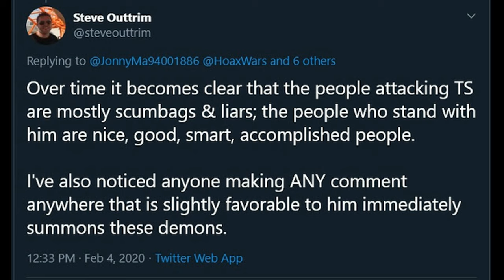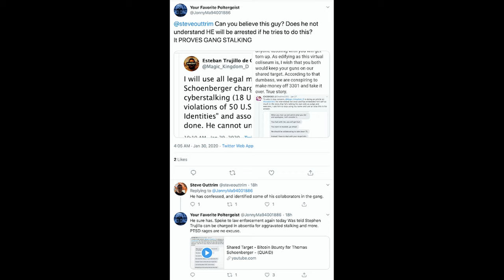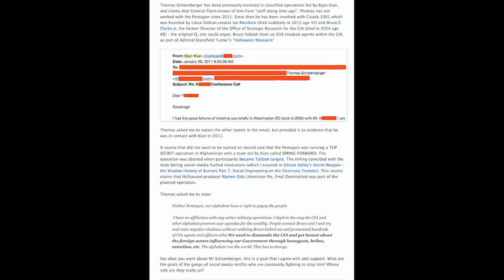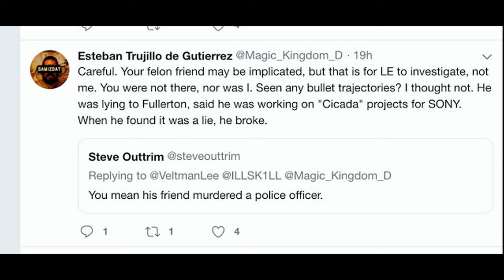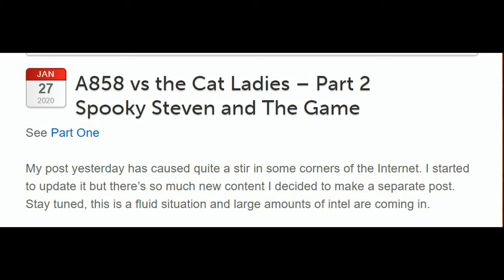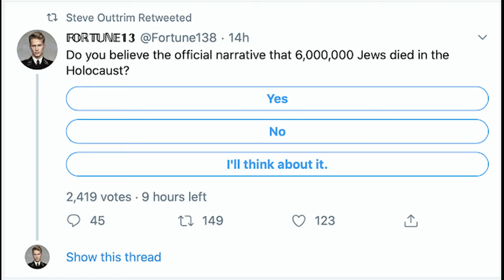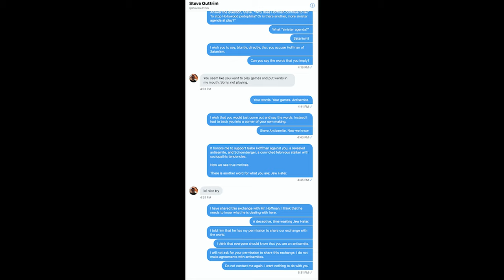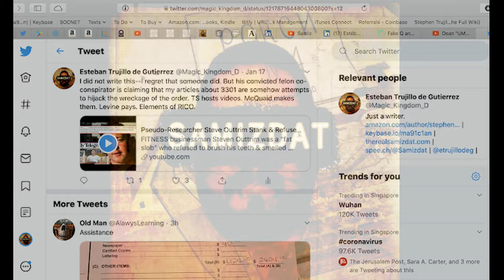An Appeal to Steve Outtrim · February 24, 2020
I wrote the following as a response to the YouTube videographer known as Monkey Savant in a comment thread on my YouTube channel Samizdat YouTube.

Samizdat (Monkey Savant Mirror), "Monkey Savant Responds to Thomas's 2nd Doxxing Attempt Failure Feb 16, 2020," YouTube.

"Any dog is a far higher order of being than these conspiratorial nimrods. I much prefer the company of dogs and cats to that of humans, in any case.

I am mystified by Outtrim. He is worth tens of millions of $AUS and yet he is in the gutter with a convicted felon stalker who absconds from legal service. It just makes no sense.

(Steve Outtrim: Wikipedia, and his website, burners.me. The reference is to Thomas Schoenberger, whose criminal history is addressed in articles on my website Samizdat: see Cicada Files: Z 3301, et al, for example. Schoenberger is absconding from legal service, fleeing in effect, delaying justice by hiding. Outtrim is an egregious partisan endorsing Schoenberger's misconduct).

Uh, no. I just had a conversation with an FBI Supervisory Special Agent and she confirmed that reporting felonies in progress cannot under any circumstances be mischaracterized as "gangstalking." I look forward to hearing from them.

Zack Quaid 17 minutes ago:
@Samizdat That is a threat you made, and that's your true nature. Thomas has already had 8 people report you and he is not going to be in custody. You are going to catch the Corona Virus and be too weak to have a PTSD rage. You pray to Satan. But Satan will just give you bad meds and even worse therapists.